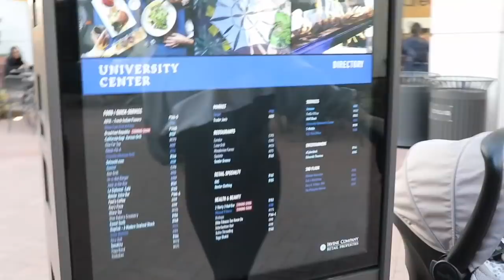Baking Eggnog Cupcakes & a busy day | VLOGMAS DAY 3